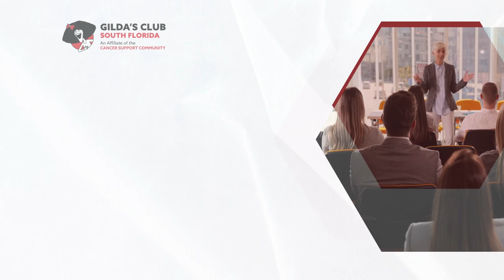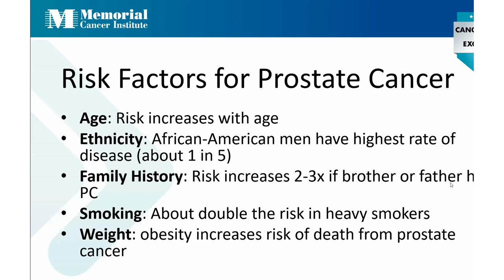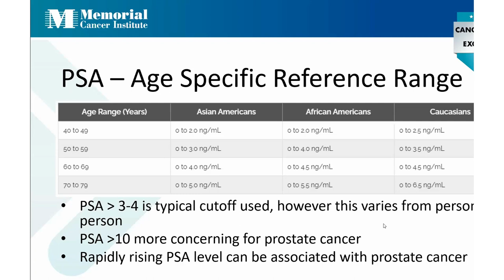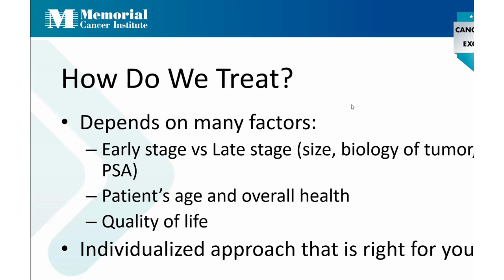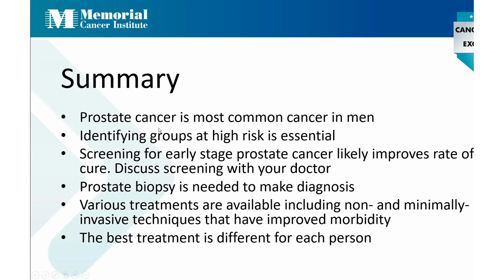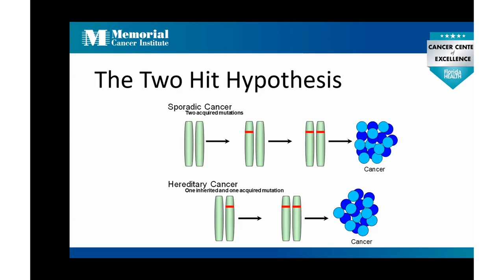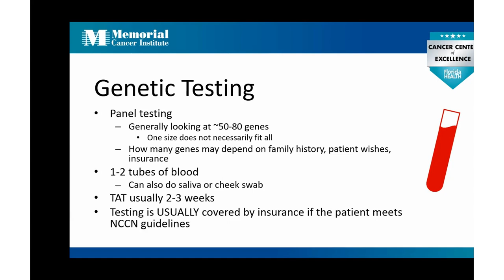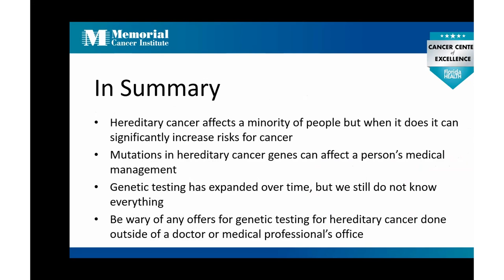Education Lecture Series - Prostate Cancer and the Genetics of Prostate Cancer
Learn about the latest advances in Prostate Cancer and the Genetics of Prostate Cancer with experts from Memorial Cancer Institute.